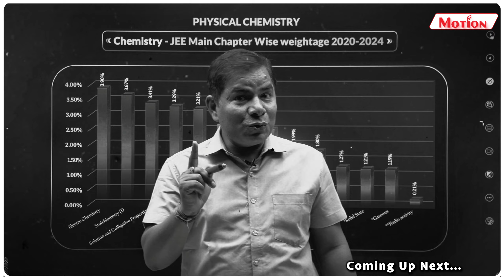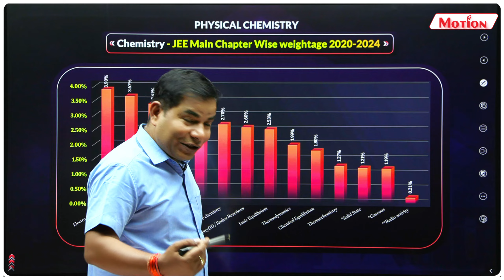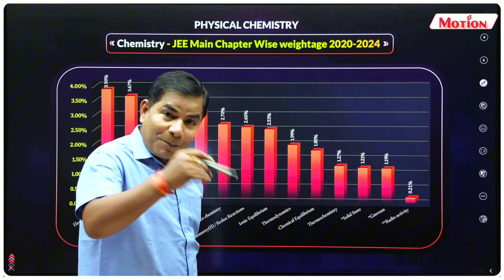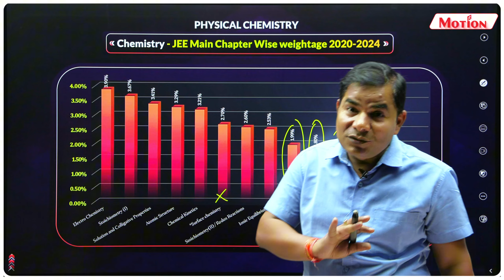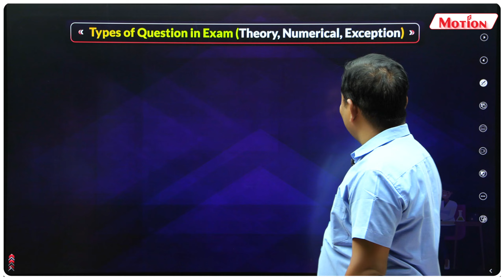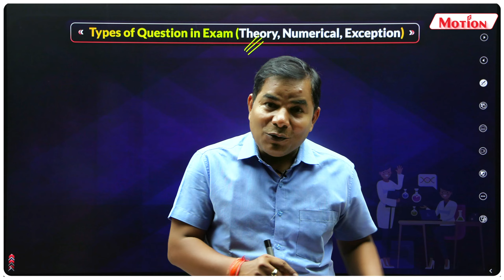JEE 2025: Physical Chemistry में कैसे करे अच्छा Score? | Last 5 Year Analysis | RRD Sir| Motion JEE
Do you want to master JEE 2025 chemistry?
Listen to our expert, RRD Sir, in this video as he shares the complete chapter-wise weightage from 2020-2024 and also explains how to master difficult questions to ace the exam.

Don't miss out! Check the video now!

We also bought back the Motion Talent search Exam, an exam where you can showcase your talent at national level & get (Apply